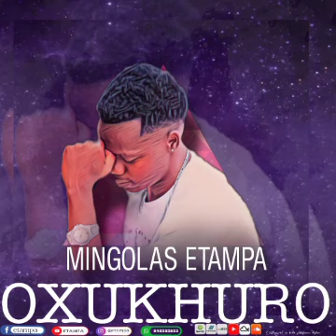Etampa OXUKHURO (Oficial Áudio)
Mingolas Etampa OXUKHURO Oficial Áudio
produção Leos on the Beatz
Facebook Etampa
Composição Etampa
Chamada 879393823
Coordenação Alice Label